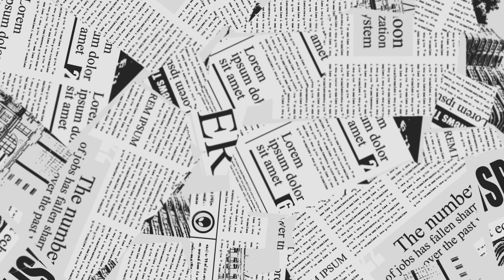【ALEC&JEFF】初めて2人揃って遠出します！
名前：　アレク
犬種：　ゴールデンレトリバー
誕生日：2020年4月6日
性格：　甘えん坊　かまちょ

名前：　ジェフ
犬種：　バーニーズマウンテンドック
誕生日：2022年12月4日
性格：　ビビり　甘えん坊